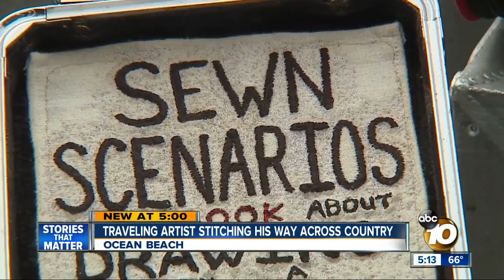Traveling artist stitching his way across country